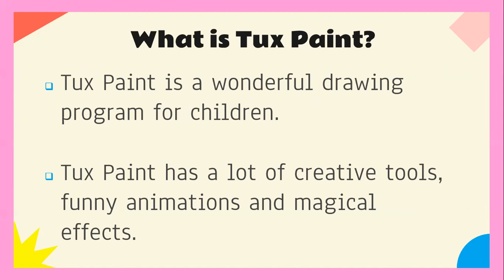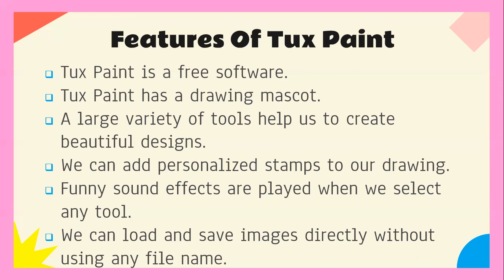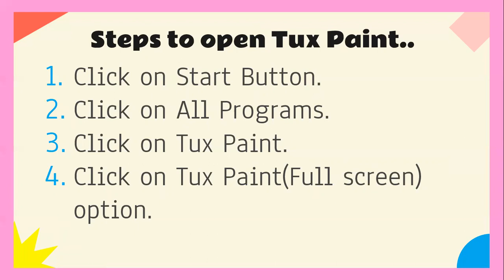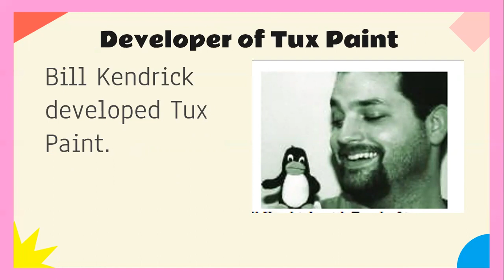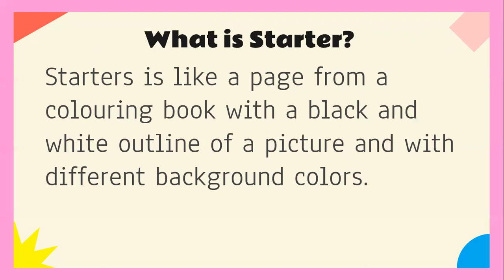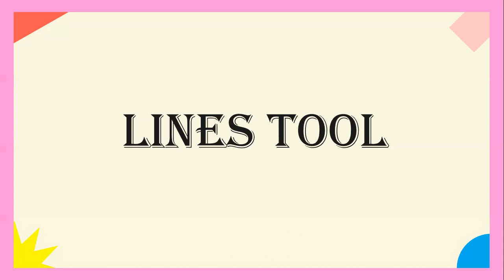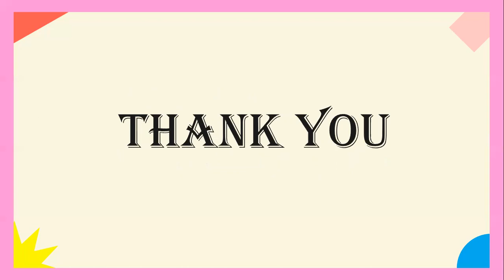21/8/21 class 3 Computer